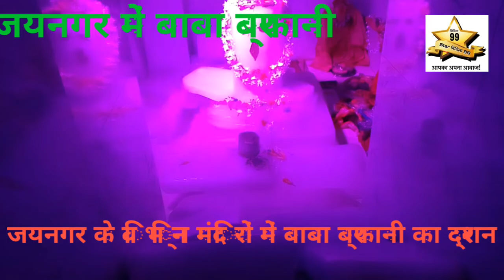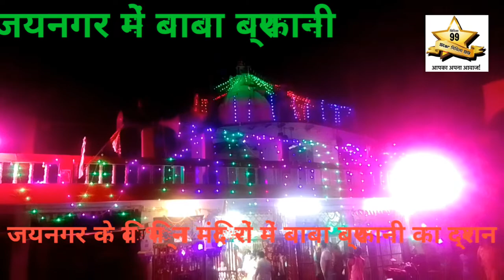अंतिम सोमवारी पर बाबा बर्फानी का दर्शन नागा बाबा मंदिर एवं अन्य को शिवालय में झांसी का आयोजन किया गय